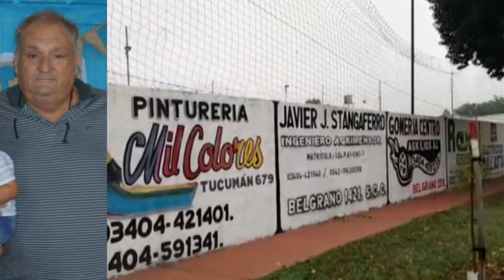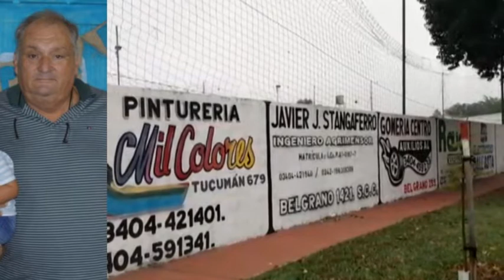Oscar Primo - Pte. Club Güemes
Reabrieron canchas de bochas || Proyecto de construcción de cancha de básquet 3